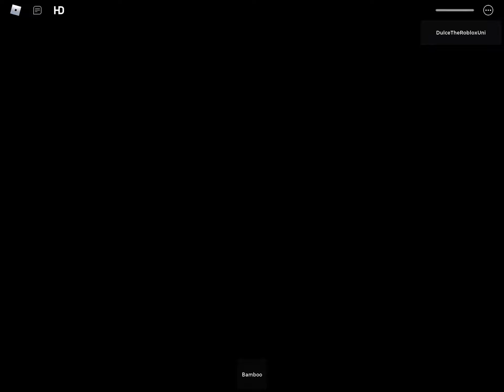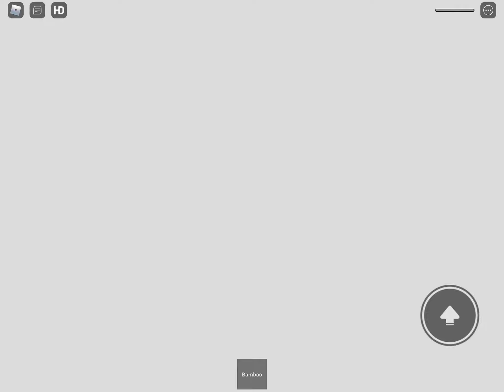Lunatic Series bot testing //Mxliye // Piggy // Ft Owell, Mr Stitchy And More!